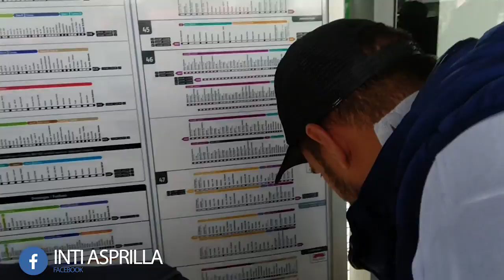Así fue mi recorrido por TransMilenio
Me puse en los zapatos del ciudadano de a pie que todos los días se sube en Transmilenio. Así fue mi recorrido